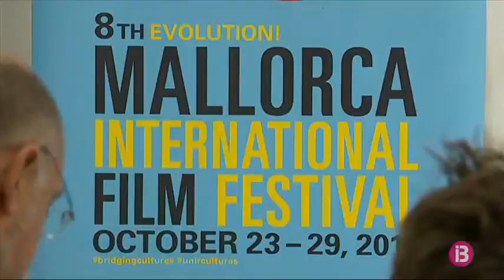L’Evolution Film Festival aposta per la formació i les trobades per a professionals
Per primera vegada l’Evolution Film Festival lliurarà els premis Evolutionary i que rebran l’actriu Lena Headey, protagonista de ‘Joc de Trons’ i el director Guy Nattif, guanyador d’un Òscar pel seu curtmetratge “Skin”. Una altra novetat d’aquesta vuitena edició que s’ha presentat avui a Palma es la projecció dels 2 primers capítols de la sèrie “Mallorca Files”, una producció de la BBC que s’ha enregistrat fa uns mesos a Mallorca. I es que un dels objectius de l’Evolution es promoure les Illes com a plató d rodatge.

La presència illenca a l’Evolution és enguany més que notable amb un total de 22 projectes. El festival compta una any més amb la col·laboració d’IB3, que emetrà una selecció de 4 dels curtmetratge illencs particpants a més de coproduir altres 2 projectes que s’estrenaran a l’Evolution.

L’Evolution Film Festival donarà el sus el dimecres 23 d’octubre al Teatre Principal de Palma on es lliurarà el premi honorífic al realitzador Asif Kapadian, guanyador d’un Òscar per “Amy, una biografia sobre la cantant britànica Amy Winehouse.